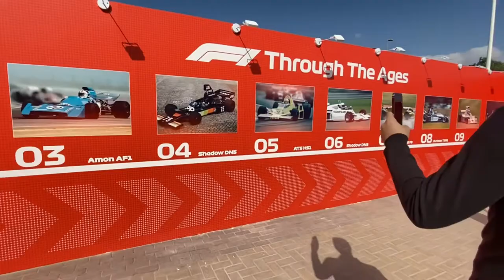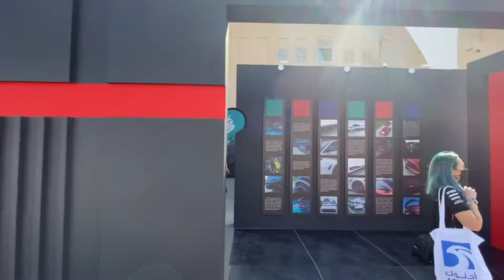F1 Oasis Experience | F1 2021 Abu Dhabi GP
God Bless